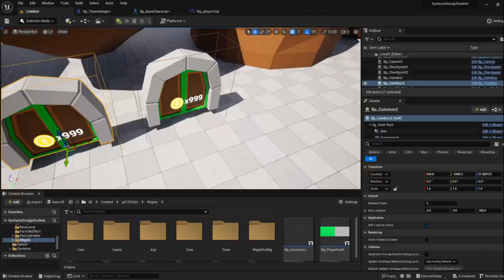Timer hitting 0 and player dying